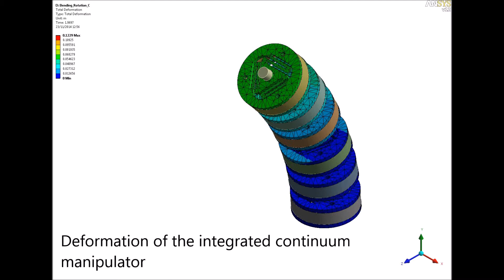Compliant-Module Based Continuum Mainpulator